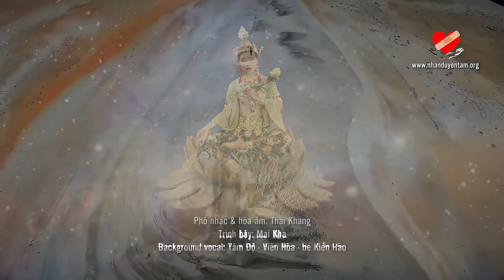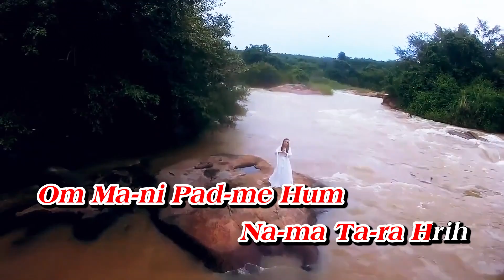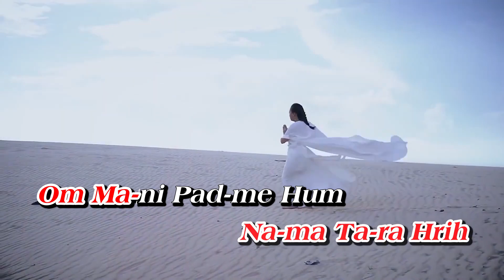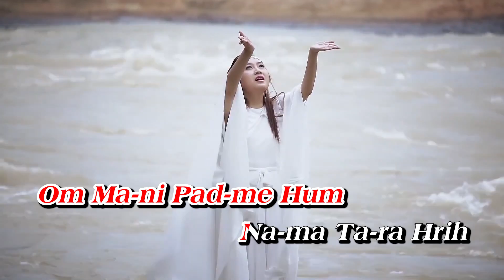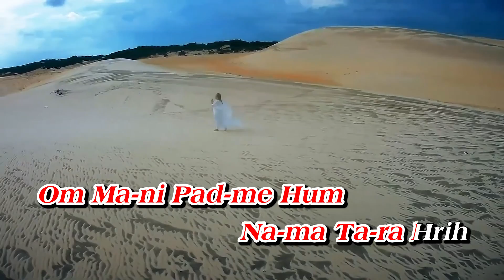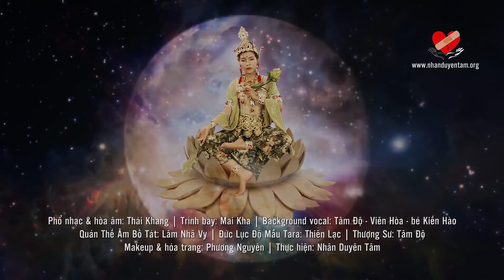Om Mani Padme Hum Nama Tara Hrih • Beat Karaoke